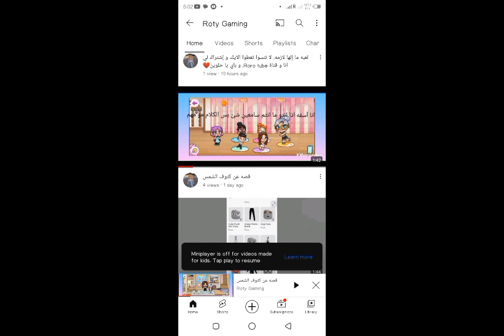شكرا روتي💞.وانتو اعملوا كومنتات هطلع كومنتاتكوا الفيد الجاي